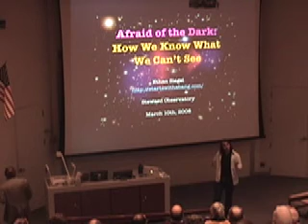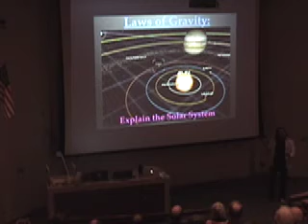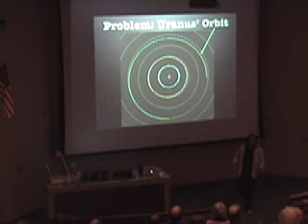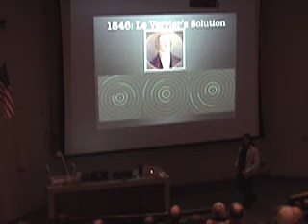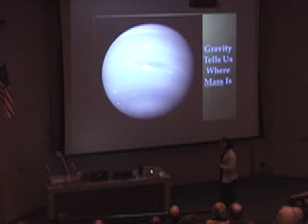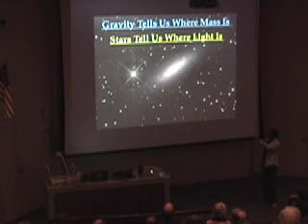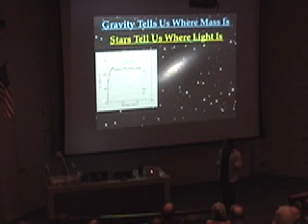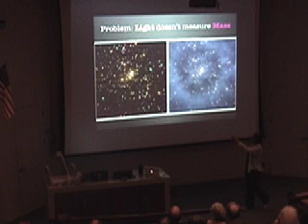Afraid of the Dark - Part 1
Public Lecture from March 10th, 2008 at Steward Observatory on "Afraid of the Dark: How we Know what we Can't See" -- Part 1